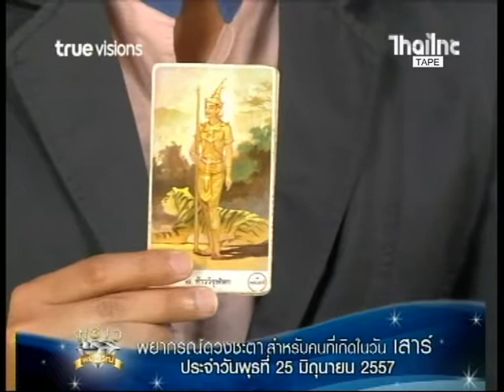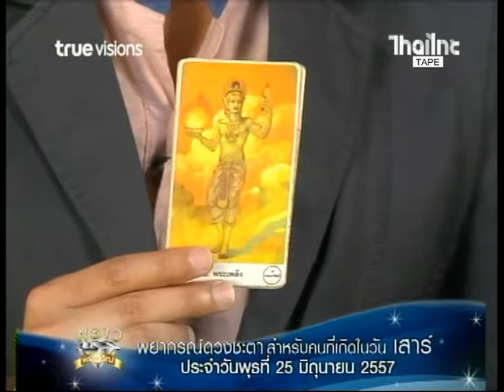รายการพราวพยากรณ์ ประจำวัน พุธ ที่ 25-06-2557 (6)